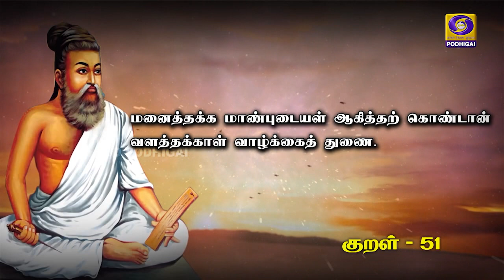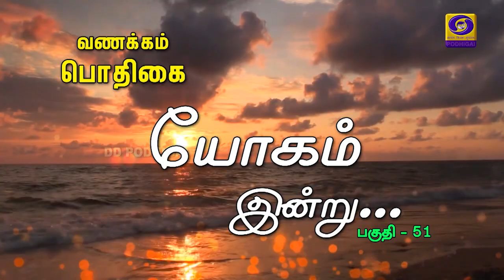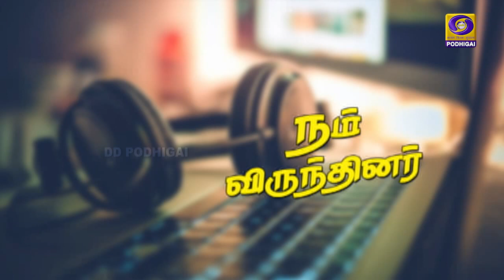வணக்கம் பொதிகை VanakkamPodhigai | Morning Breakfast Shows | 04 - 11 - 2021